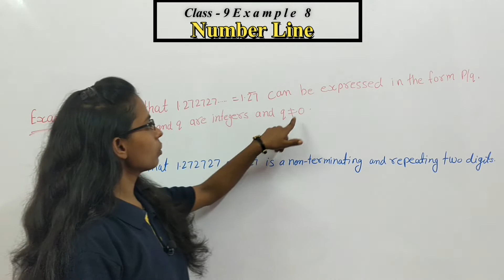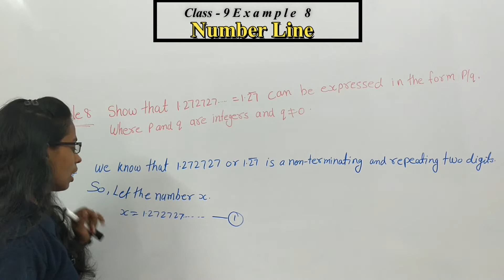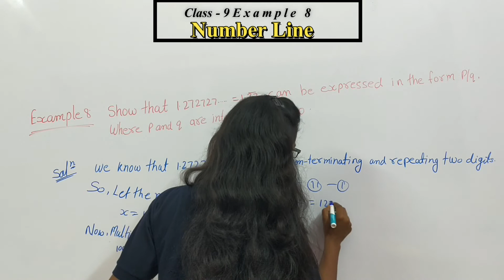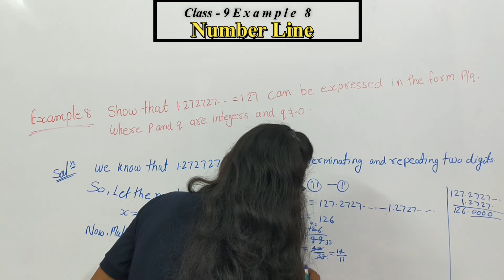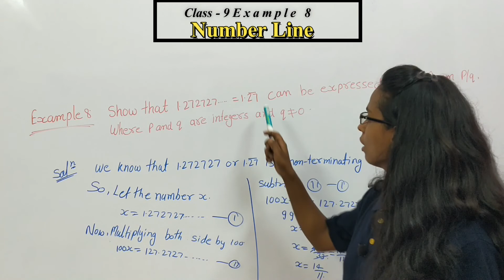class 9 Math |Example 8| number system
Example 8 ). Show that 1.272727. = 1.27 can be expressed in the formp/q, where p and q are integers and q is not equal to 0?
how we can expressed 1.272727. or 1.27 in the form p/q?
Expressed1.272727. in the form p/q?

BrightIQ
CBSE  Maths
Ncert Maths
Maths Class 8
how expressed 1.272727. in the form p/q?
show 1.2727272. in the rational number
Solved class 9 maths chapter 1 example 8
CBSE Class 8 Maths in hindi
Best video for class 8 Maths
Best video for CBSE class 8 Maths